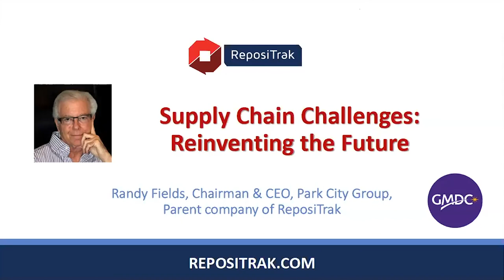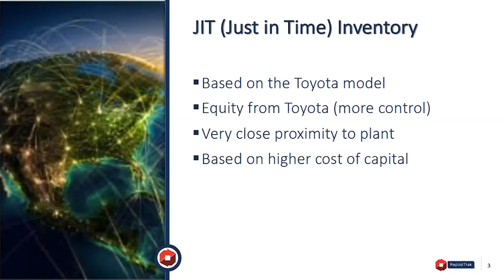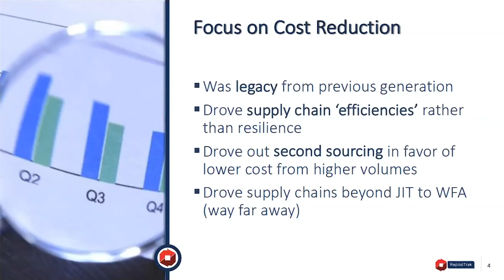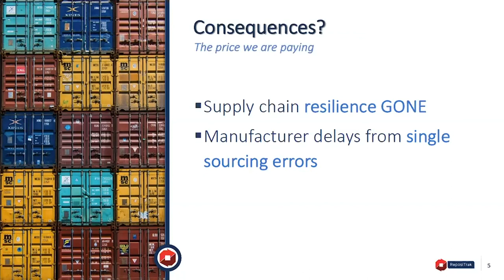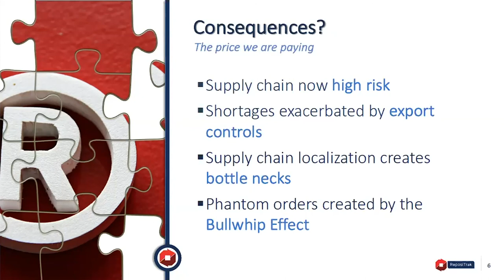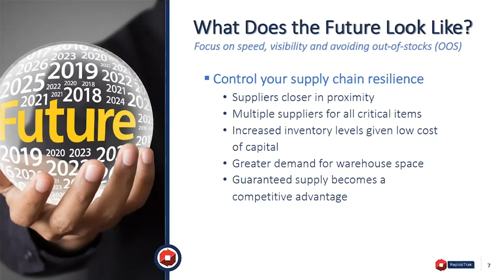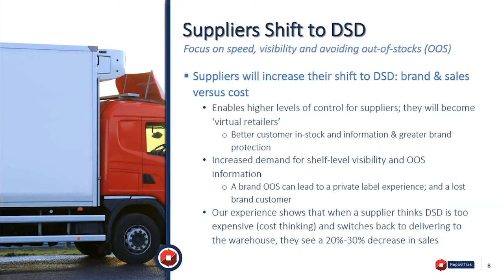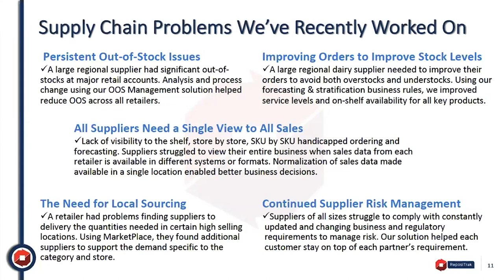GMDC Infocast | Retail Supply-Chain Challenges During COVID-19 & Reinventing the Future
The Retail and CPG industry has faced major challenges during the COVID-19 crisis, resulting from stagnant supply chain strategies over the last 25 years. The just-in-time inventory model broke and failed many stores across the country after serving its purpose for many years with effectiveness and efficiency. So, what’s next? Challenges will continue for retailers and suppliers as the dust settles. What will the new normal look like for the retail supply chain and how quickly can the marketplace pivot towards a new system that is more robust to handle future pandemics?